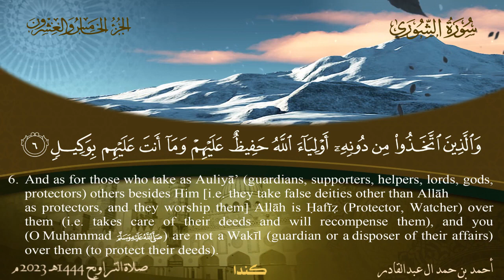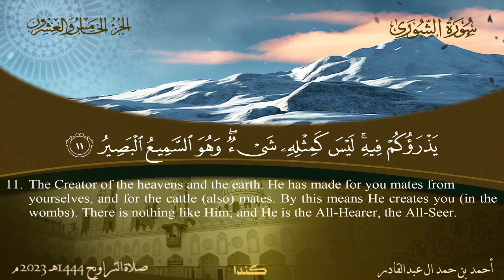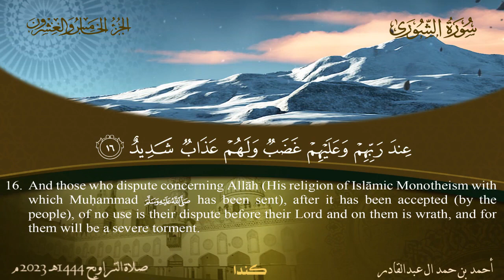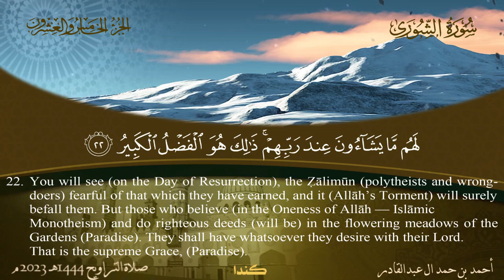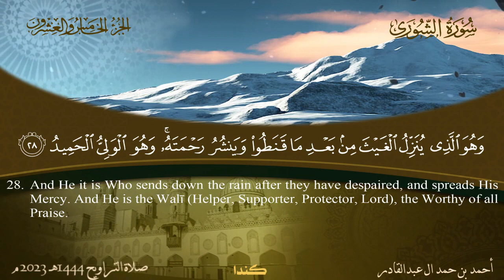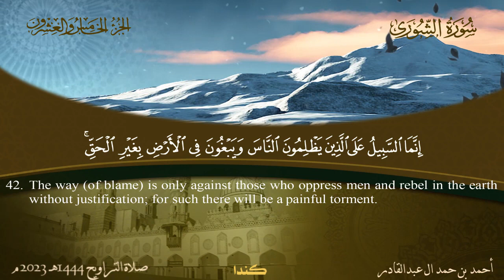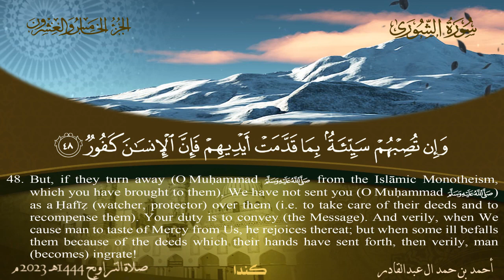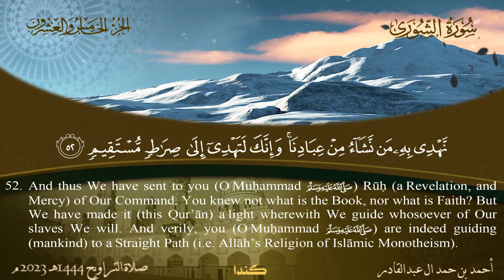042 سورة الشورى أحمد بن حمد ال عبدالقادر